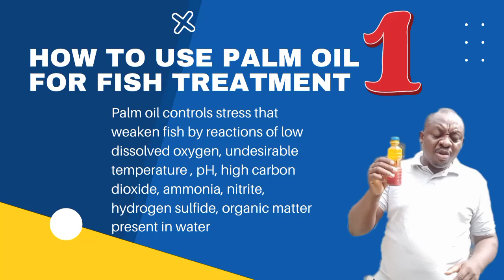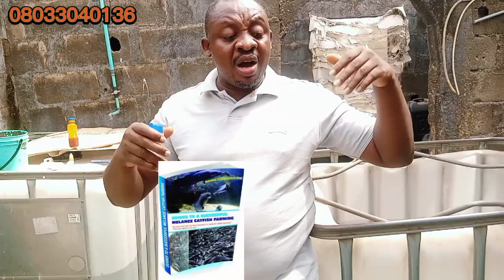HOW TO USE PALM OIL FOR FISH TREATMENT ~ 1